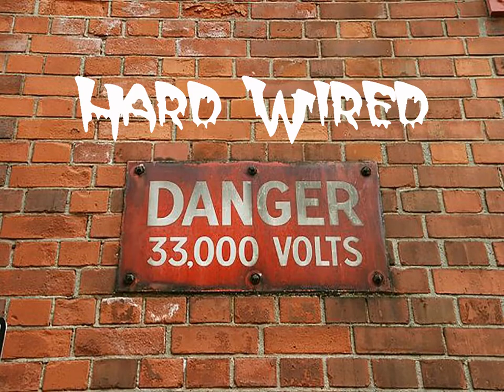Until I Found You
Music & Lyrics Steve Whitworth

Guitars - Mike Amadio
Drums - Brennan Whitworth
Bass/Vocals - Steve Whitworth